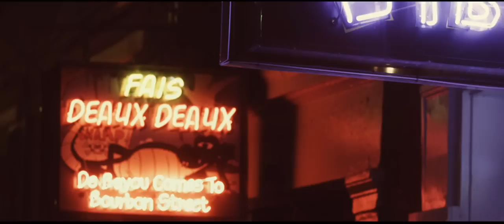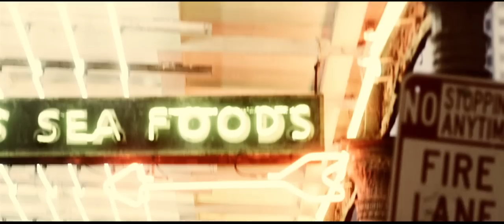TQ - Bad Man feat. Mystikal - [Official Music Video]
Please watch TQ's latest release: "Little Ghetto Boy"